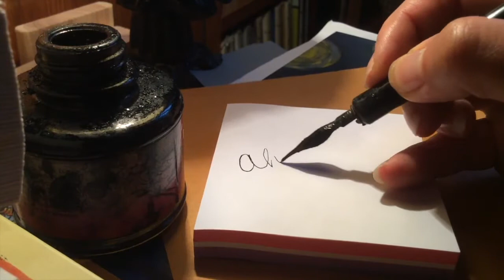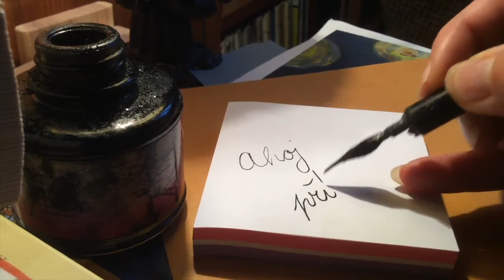Pravěké ruce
Edit: jeskyně rukou se nachází v Argentině a ne ve Francii 🤦🏻‍♀️

Inspirace pravěkými jeskynními malbami.
Návod na tvorbu pro děti od 5ti let.
Video vzniklo v rámci distanční výuky na ZUŠ